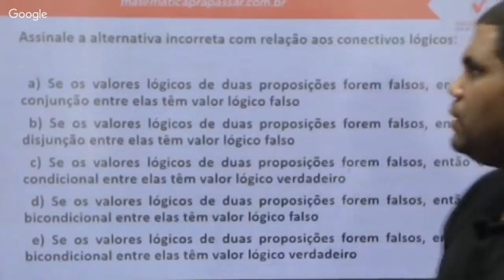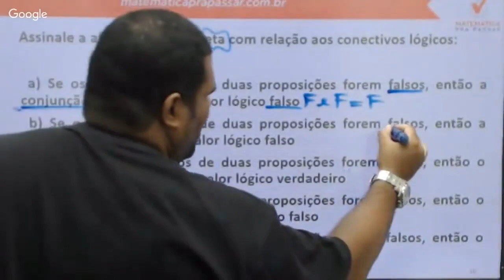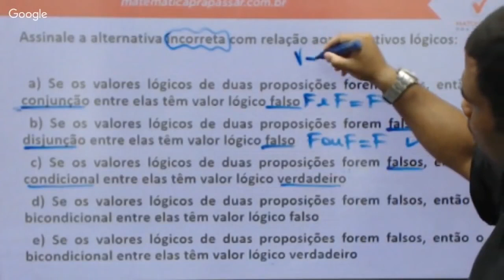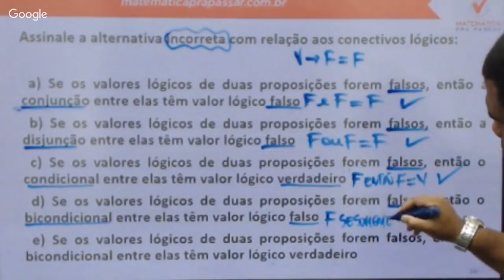Raciocínio Lógico para PC SP |Dica 87| Aprenda Tabuada Lógica Definitivamente